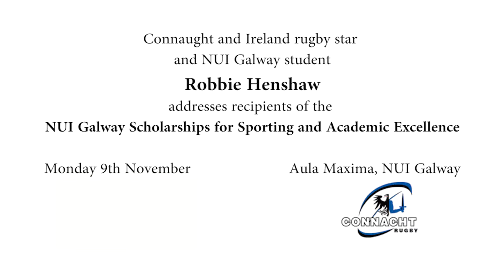Robbie Henshaw NUIG Sports Awards - Working Version